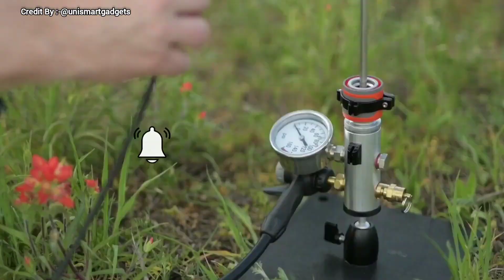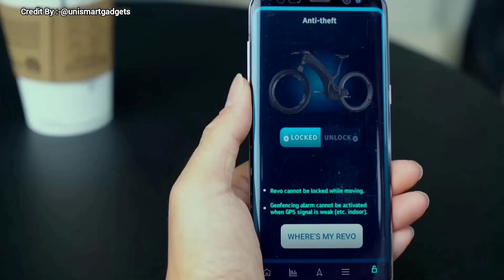7 New Cool Gadgets That Will Blow Your Mind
7 New Cool Gadgets ThatWill Blow Your Mind

So Guys, These are the top cool gadgets you have never seen before. I hope you like them.

Gadgets Link-

No.7 Mu tag

No. 6 Smart Soap Tray Holder

No. 5 Water Saving Faucet

No. 4 Engrave Pen

No.3 Screen Touch pen

No. 2 Silicone Dishwashing Gloves

No.1 String Light Bulbs

Your Questions:-
new gadgets 2023 under 500
12 new cool gadgets under 100
tech gadgets under 500
best gadgets under 1000 in 2023
useful gadgets on amazon india under 100
gadgets under 500 amazon india
best tech gadgets under 500
amazon gadgets 2023 under 500
7 awesome gadgets for home
new gadgets smart appliances
useful gadgets on amazon india